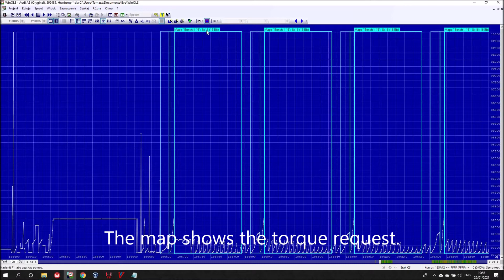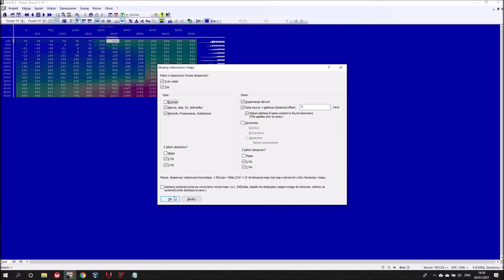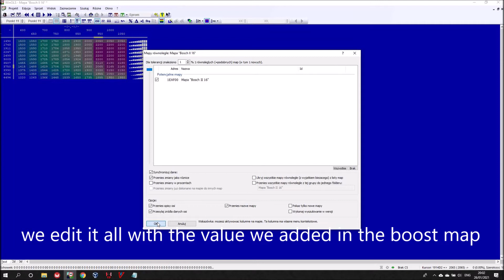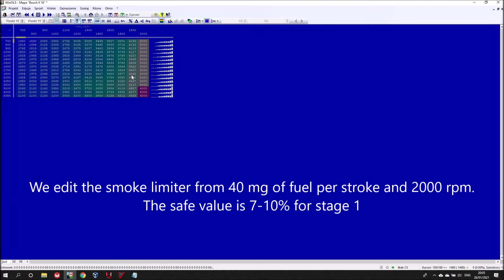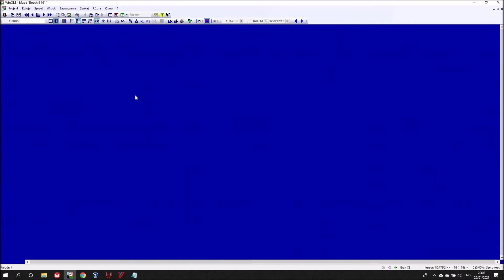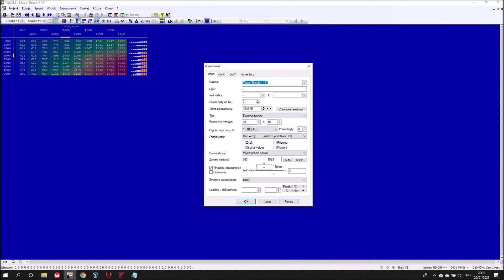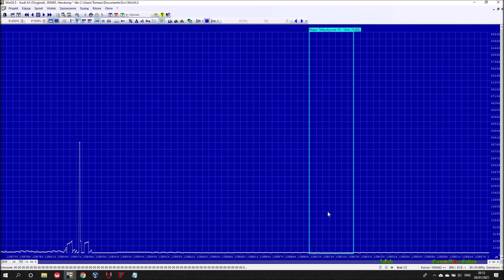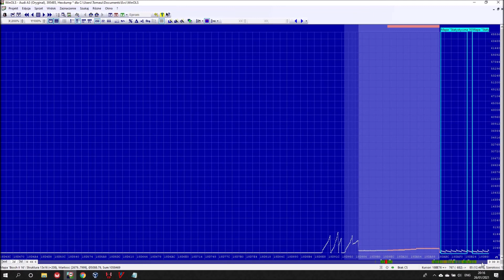EDC16 stage 1 calibration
File service, mappacks and individual courses available.
We do VNT as follows.
we add% change from TQ to IQ and Duration
VNT=0.5*(boost% - fuel%)
VNT= 0.5*(5%-17%)
VNT=0.5*-12%
VNT=-6%